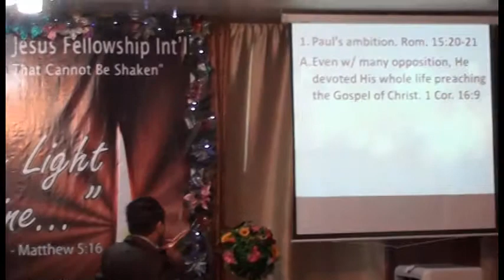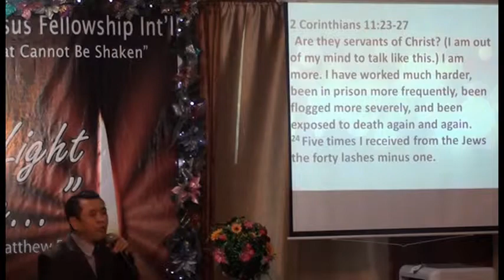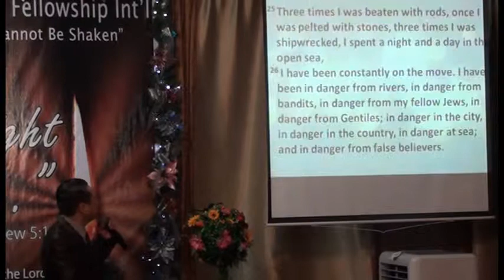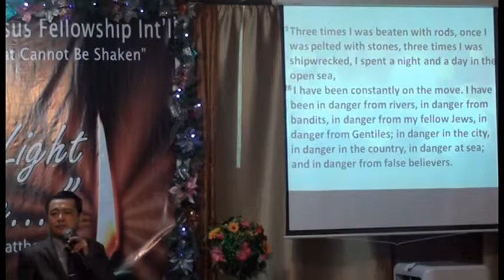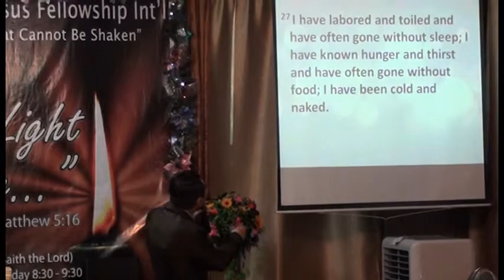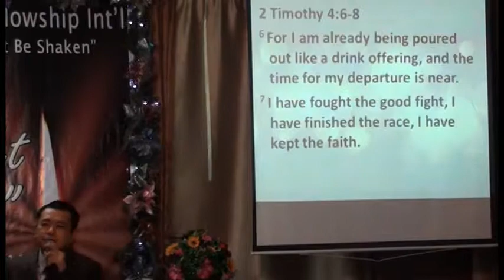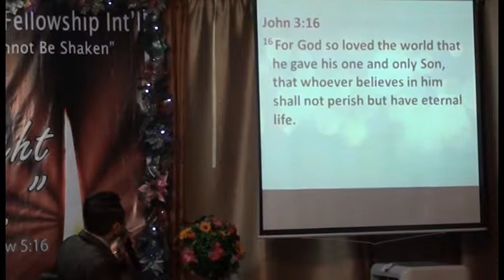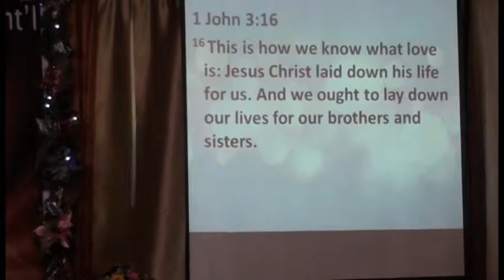My life is useless if i will not preach the Gospel of Christ (Part 2 of 5)